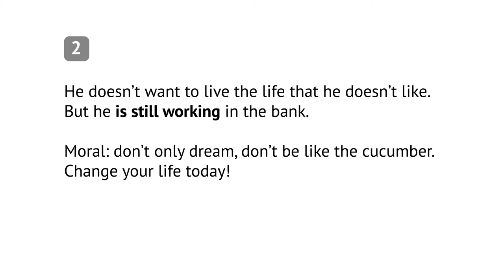Cucumber / Short English Stories